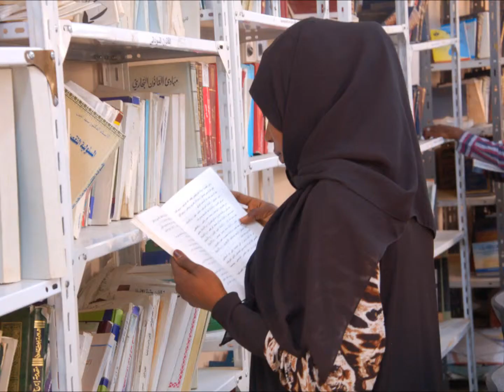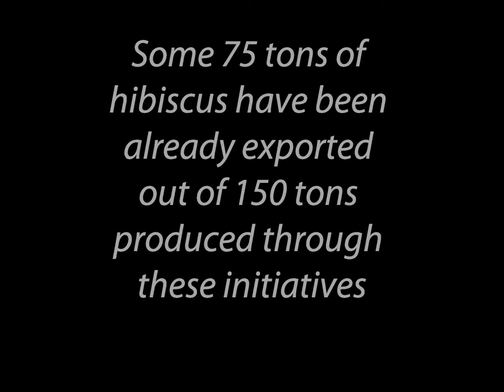Growing Peace Today-Hibiscus- Darfur- UNDP Sudan